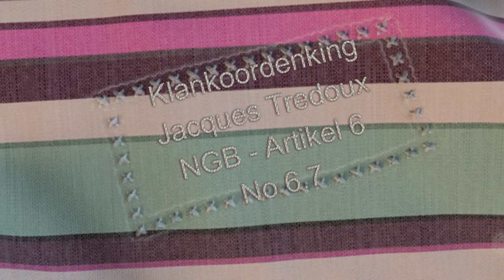Jacques Tredoux - Klankoordenking 6-7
Nederlandse Geloofsbelydenis - Artikel 6